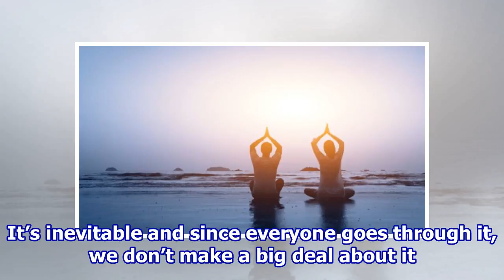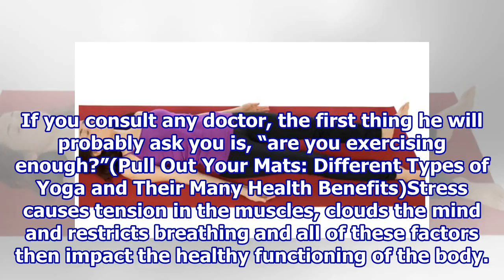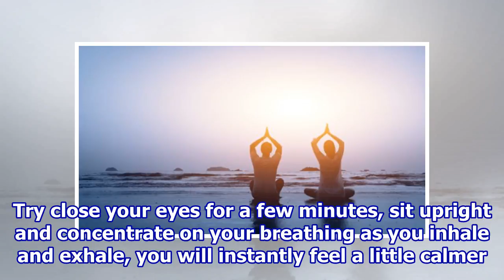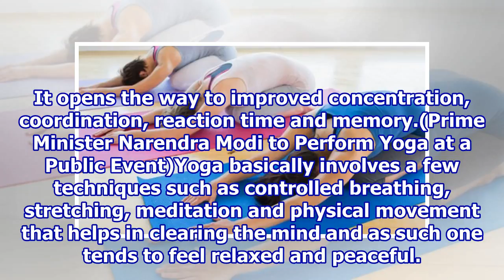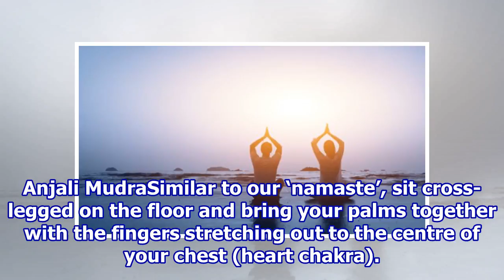Stress Buster: Yoga is What You Need for a Healthy Mind